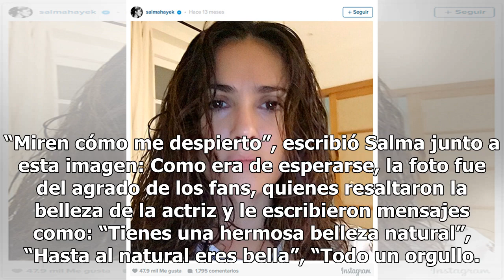Salma Hayek muestra su verdadero rostro sin gota de maquillaje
Salma Hayek muestra su verdadero rostro sin gota de maquillaje | Foto: AP Salma Hayek dejó a un lado el glamour que la caracteriza y sorprendió a sus más de siete millones de seguidores en Instagram al mostrar su belleza natural. La actriz de 51 años publicó una fotografía en su red social en la que...